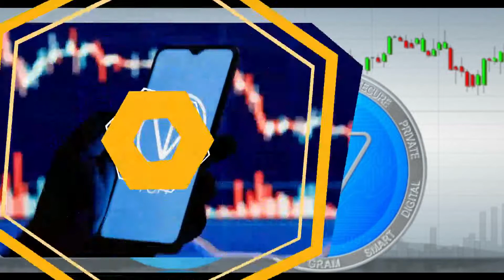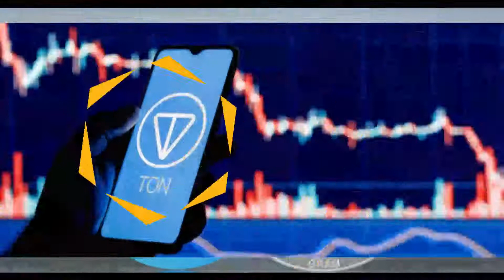TON COIN BUY | Toncoin added by 1xBit as a payment method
1xbit
1x bit
1xbit casino
1xbit casino no deposit bonus

TONCOIN
toncoin mining
ton coin
ton
exchange toncoin to fiat
how to exchange toncoin
how to mine toncoin
telegram toncoin
mining toncoin
bitcoin
ethereum
toncoin pool
toncoin tutorial
sell toncoin
selling toncoin
exchange toncoin
toncoin guide
crypto
ethereum mining
eth
toncoin обзор
gpu mining
mining
crypto mining
toncoin майнинг
toncoin wallet
криптовалюта
ton mining
new cryptocurrency
тон коин
how to cash out toncoin
how to buy toncoin coin
why you should own atleast +600toncoin🤑 toncoin prediction
how to stake toncoin
why you should join toncoin
toncoin coin prediction
toncoin - криптовалюта будущего или скам галимый
how to mine toncoin - آموزش ماین کوین تلگرام - تون کوین
toncoin vs eth
lolminer toncoin mining
toncoin mining anleitung
eth vs toncoin
toncoin windows overclocks
toncoin mining deutsch
toncoin karlı mı
telegram ton
toncoin staking
toncoin 2022
toncoin news
toncoin crypto
toncoin coin
проект toncoin
памп toncoin
рост toncoin
toncoin price
minar toncoin
toncoin дуров
crypto toncoin
toncoin ocs
toncoin overclocks
toncoin telegram
toncoin lhr
toncoin hashrates
toncoin deutsch
toncoin windows
toncoin anleitung
toncoin hiveos
toncoin kazanç
how to mine ton
биткоин
new crypto coming out
тонкоин
cryptocurrency
криптовалюта ton
павел дуров
eth mining
криптовалюта для начинающих
ton coin обзор
how to mine ton coin
how to mine
ton coin прогноз
okex
lolminer
тон
binance
son of a tech
ton coin mining
best lhr gpu for mining
more profitable than eth
more profitable than ethereum
new cryptocurrency mining
моргенштерн ton coin
sell ton coin
selling ton coin
mining ethereum
hiveos
ton coin майнинг
telcoin telegram
3060 ti
3070 ti
3080 ti
биткоин прогноз
exchange ton
selling ton
bitcoin mining
挖礦教學
ton coin как купить
the open network
sonofatech
моргенштерн
скам
дуров
geforce
3070
hashrate
unlock
эфириум
fiat
exchange
криптовалюта 2022
how to cash out ton
gpu mining 2022
тон коин прогноз
crypto news today
тон коин на бинанс
ton coin на binance
ton coin криптовалюта
криптовалюта как заработать
павел дуров тон
тон коин криптовалюта
rabid mining
cryptocurrency mining
bitcoin today
pavel durov
покупать тон
покупка ton
курс биткоина
hiveos setup
dual mining
best gpu mining 2022
how to mine telcoin
gpu mining future 2022
mining ton coin
тон коин как купить
bitcoin price now
crypto market today
coin desk tv
free web3 domain
павел дуров ton coin
монета ton coin
ton coin отзывы
morgenshtern ton coin
ton coin это eth
ton coin telegram
тон коин телеграм
ton coin binance
ton coin где купить
ton coin перспектива
майнинг ton coin
как заработать в интернете
павел дуров телеграм
заработок в интернете
павел дуров интервью
guide to how
как купить криптовалюту
toro tocho rewind
what to mine
mining rig 2021
mining rig homemade
hiveos bios mod
ماینینگ تون کوین
اموزش ماین اتریوم
ton coin 挖矿
прогноз стоимости биткоин
биткоин когда рост
ton coin новости
ethereum mining pool
dual mine ethereum zil
gpu mining ethereum
how to mine ethereum
ethereum mining 2021
eth+ton dual mining
dual mining etherum
ethereum mining may
solo mining ethereum
dual mining ethereum
ethereum mining 2019
dual mining rig
ethereum solo mining
ethereum mining rig
lhr gpu mining
ton coin kazançları
ton coin alt coin
ton coin mine
ton coin nasıl kazılır
kripto para mining
ton alt coin
ton coin karlı mı
ton coin mağdurları
eth den çok kazandıran coin
mining nasıl yapılır
kripto para madenciliği
ton coin kazılır mı
ton coin ne kadar kazandırıyor
mağdur olma ton coin
ton coin eth
крипта
криптовалюты
майнинг
挖矿
加密货币
cash out
crypto maniac
ton cryptodao
ton crypto
gpu profits
telegram coin
тон крипта
coin desk
digital currency
coindesk tv
ethereum price
bitcoin price
crypto market
news bitcoin
hash clip
bitcoin news
buy bitcoin
ethereum today
price bitcoin
памп ton
повторные иксы
рост ton
скам галимый
криптовалюта будущего
goldman trading
николай дуров
подводные камни
web3 domain
unstoppable domains
майнинг ton
криптовалюта 2021
криптовалюта тон
моргенштерн ton
trade toincoin
caveman mining
gpu minining
lolminer 1.42
прогноз биткоина
биткоин сегодня
трейдинг обучение
toro tocho
minar bitcoin
noticias hardware
pc gamer
hardware españa
mining software
ton whales
کوین تلگرام
ارز دیجیتال
ارز تلگرام
mining pool
تون کوین
о криптовалютах
биткоин новости
биткоин 2022
биткоин пузырь
биткоин инвестиции
криптовалюта тонкоин
биткоин заработок
crypto kings
криптовалюта заработок
биткоин крах
криптовалюта биткоин
mining rig
rtx 3090
rx 6800
ton kripto
evde mining
тон коин как вывести